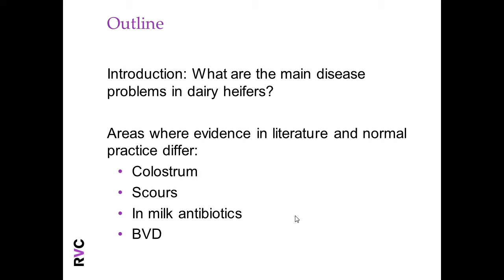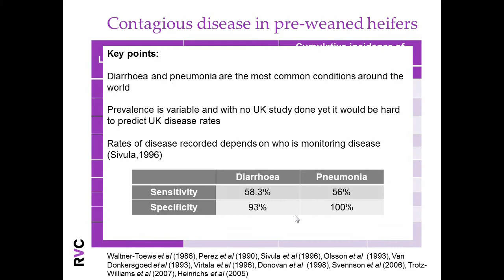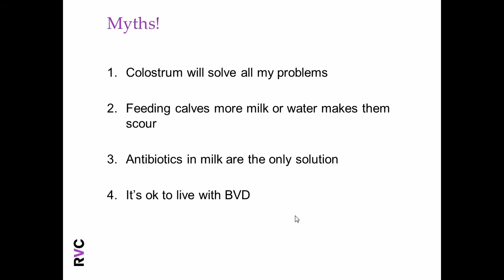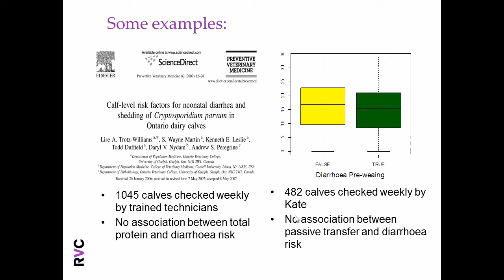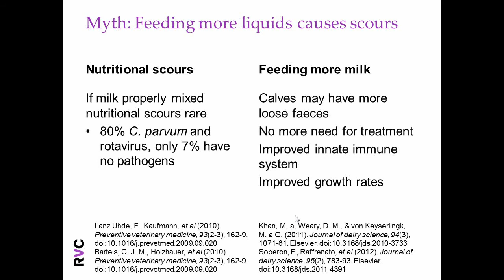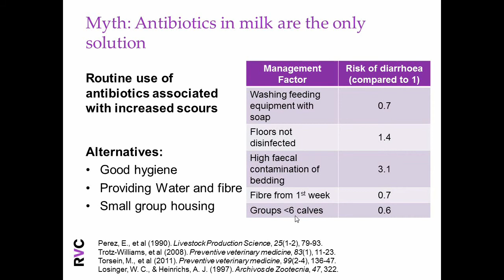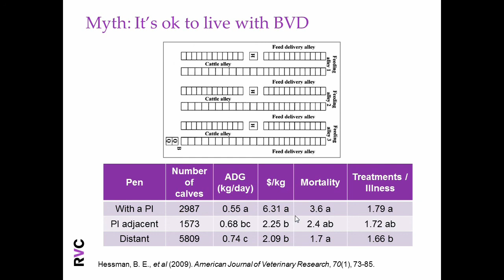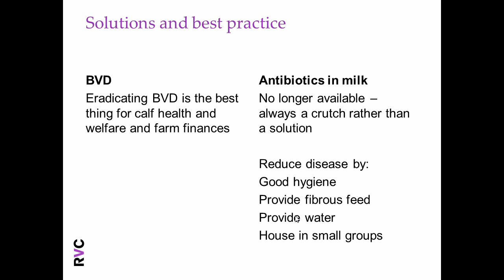Calf health and disease presentation - brought to you by AHDB Dairy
Kate Johnson's presentation at the 2013 calf health and welfare workshop, hosted by DairyCo under the umbrella of the Research Partnerships.

Kate is a vet and PhD researcher with the Royal Veterinary College looking at the risk factors associated with calf mortality on commercial farms.